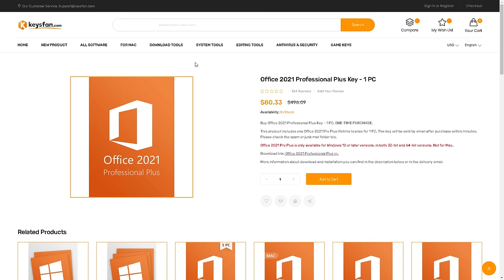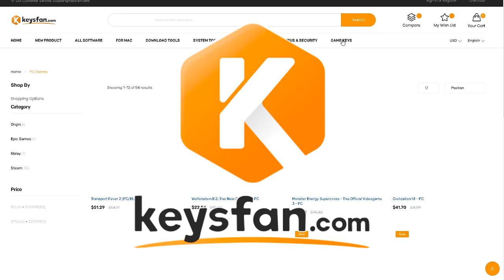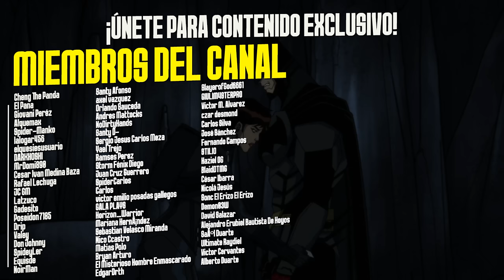Este INJUSTICE es PEOR que el Videojuego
¡Ofertas de primavera sin precedentes en Keysfan!
¡Obtenga su clave de software legítima y rentable ahora!
Windows 11 Pro ($15)
Office 2021 Pro + Windows 11 Pro ($41)

Injustice
DC